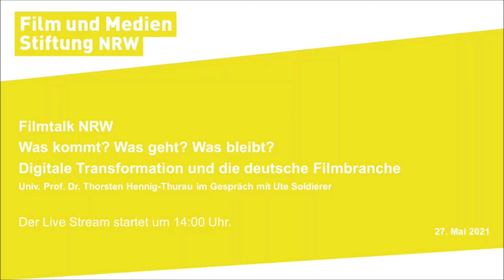NRW Filmgespräch 9: Prof. Hennig-Thurau darüber, ob Entertainment Science Konfektionsware schafft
Streaming-Boom und Corona-Pandemie setzen die deutsche Filmwirtschaft zunehmend unter Druck: Kinofilme starten bei Netflix, die Zuschauer wandern von linearen zu nichtlinearen Anbietern, US-amerikanische Plattformen erobern den deutschen Markt.

Prof. Thorsten Hennig-Thurau, führender Wissenschaftler im Bereich Filmwirtschaft und Digitalisierung und Autor des Standardwerks "Entertainment Science", ist überzeugt, dass der digitale Umbruch eine grundlegende Neuorientierung in allen Bereichen des „Filmed Entertainment“ erfordert.

Im Gespräch mit der Journalistin Ute Soldierer gibt er einen empirischen Überblick über die aktuelle Situation und erörtert Handlungsoptionen für Einzelakteure und Marktpartner: Wie können deutsche Medienhäuser angesichts der Übermacht von Netflix & Co. ihre Relevanz bewahren? Was bedeutet die digitale Transformation für Produzenten? Hat das Kino eine Zukunft? Wie sollten Film- und Medienpolitik reagieren?

Das Gespräch fand am 27. Mai 2021 statt.

Veranstalter: Film- und Medienstiftung NRW